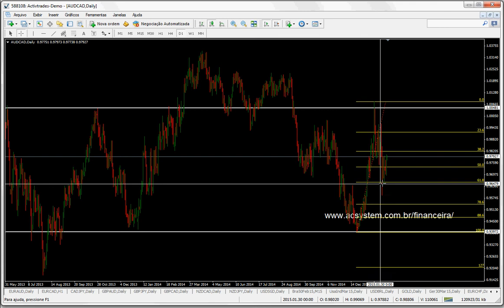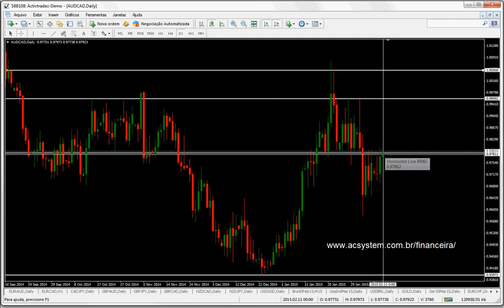ANÁLISE AUDCAD 11/02/15